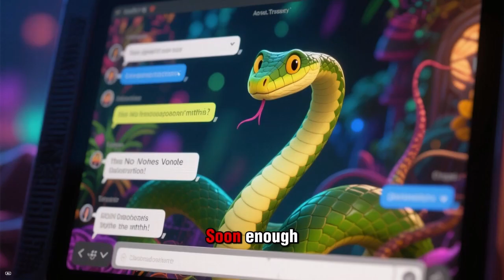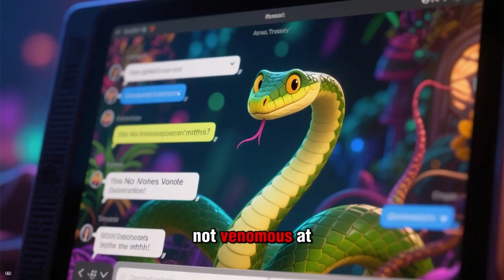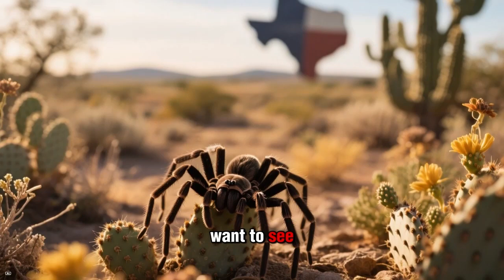Do You Know What Animal Was The First To Be Cloned?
Science & The Animal Kingdom Explained In Common English.  The answer may catch you by surprise.